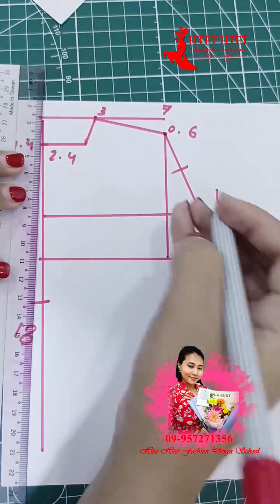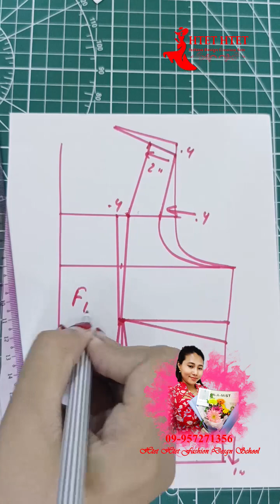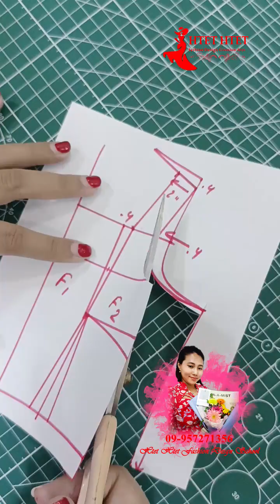Nobra ခါးတို ပတ်တန်ဆွဲနည်း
သင်ရိုးစာအုပ်ကလေးတွေ မှာလို့ရပါပြီရှင်

စာအုပ်ဝယ်ရင်းအွန်လိုင်းမှလည်းအခမဲ့သင်ကြားလို့ရပြီနော်။
တစ်စုံချင်းစီ ဝယ်ယူပါကလည်း သက်ဆိုင်ရာ
Group ထဲတွင် Video files များနှင့်တကွရှင်းပြထားပါတယ်

(1) မြန်မာဝတ်ပုံဆန်းပတ်တန် = 18000
အတွဲ(1) + (2) + (3)

(2) အခြေခံ မြန်မာဝတ်ပတ်တန် = 15000
အတွဲ (1) +(2) + (3)

(4)Ready to Wear pattern = 18000

(5) အခြေခံစကတ်ပတ်တန် = 10000

(6)  ခေါင်းစွပ်ပုံဆန်းပတ်တန်
အတွဲ (1)+(2)+(3) = 18000

(7)corset(ရင်ခံ)ပတ်တန် = 10000

(8  ကလေးဝတ်ပတ်တန်
အတွဲ (1)+(2)+(3) = 18000

(9) အခြေခံဂါဝန်
အတွဲ (1)+(2)+(3) = 15000

(10) ဂါဝန်ပုံဆန်းပတ်တန်
အတွဲ (1)+(2)+(3)= 18000

(11) ကုတ်ပတ်တန်
အတွဲ (1)+(2)+(3)= 18000

စာအုပ်ဝယ်ယူသူများအားဝယ်ယူသည့်ဘာသာရပ်များကိုအွန်လိုင်းမှပြန်လည်ရှင်းပြသင်ကြားပေးပါမည်။

ဘာသာစုံသင်ရိုးစာအုပ် ဝယ်မည့်သူများအား အထူးDiscount
ဘာသာစုံစာအုပ်ဖိုး 176000 အား150000ဖြင့် လျှော့ပေးမည့်အပြင်

လက်ပတ်တန်အမျိုး40နှင့် လည်ပင်းမျိုး50အပါ စာအုပ်လေးအုပ်နှင့်
Basic Online Class အား လည်းအခမဲ့ သင်ကြားပေးပါမည်